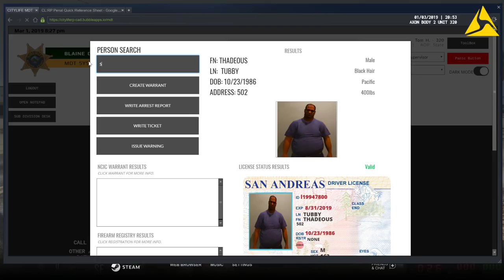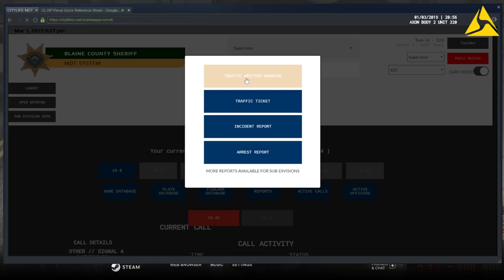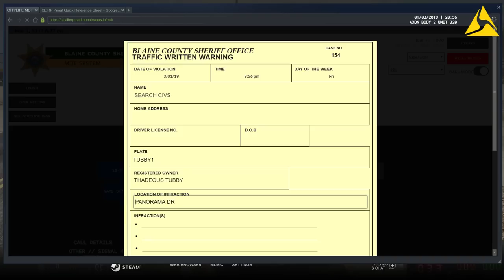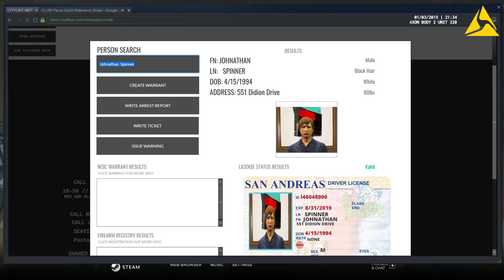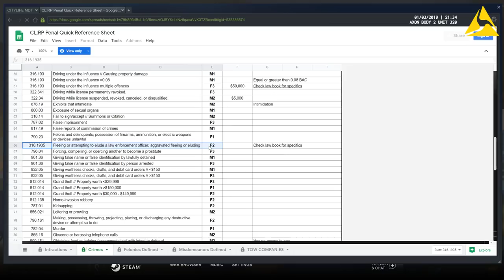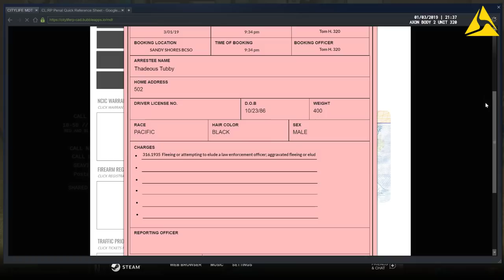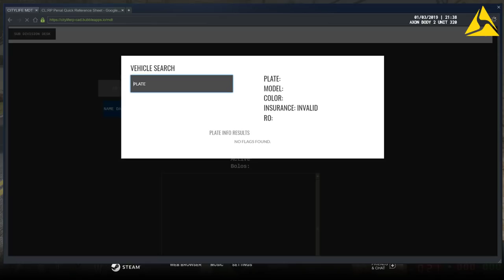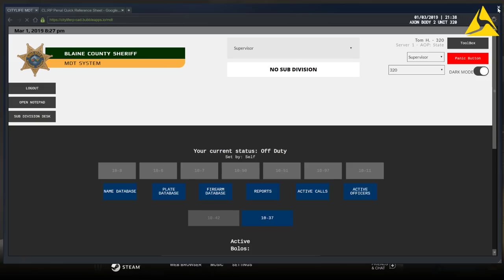GTA 5 CLRP Live! The Tubby1 Machine (LEO)